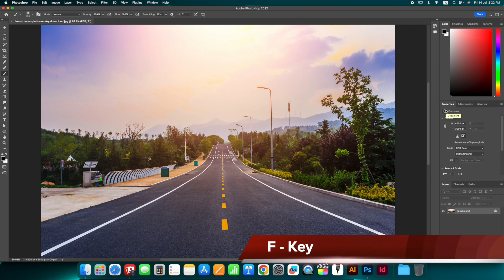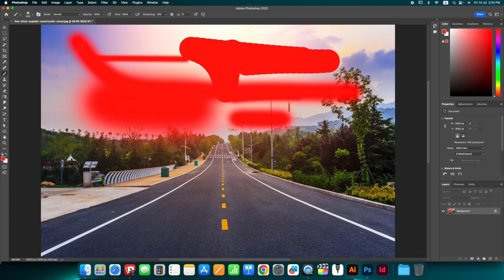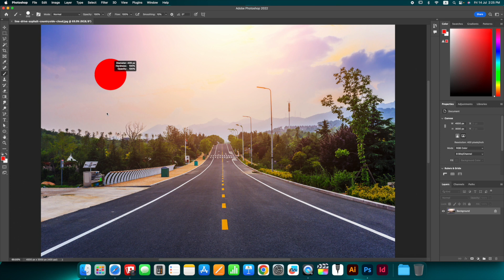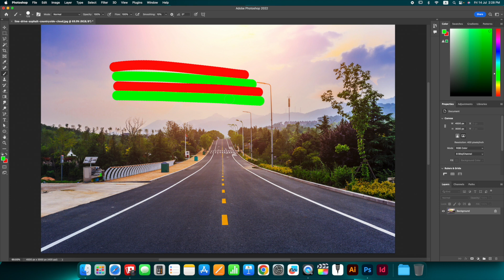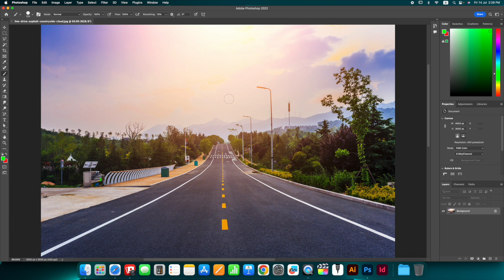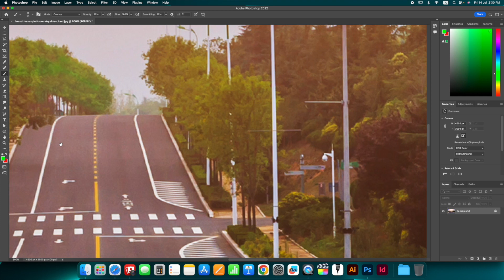10 Essential Shortcuts for Effortless Workflow | Photoshop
10 Essential Shortcuts for Effortless Workflow

Queries Resolve:
workflow
shortcuts
10 essential photoshop shortcuts
best davinci resolve shortcuts for workflow
ableton live 10 shortcuts
essential photoshop shortcuts
logic workflow shortcuts
workflow shortcuts in logic
keyboard shortcuts
shortcuts for davinci resolve
keyboard shortcuts for macs
3 editing shortcuts for imovie (that will boost your workflow)
shortcut
top 10 ableton shortcuts
photoshop shortcuts for beginners
keyboard shortcuts that will speed up your workflow

○ Podcast Microphone
○ Lavalier Microphone
○ RGB Light
○ Smart Light